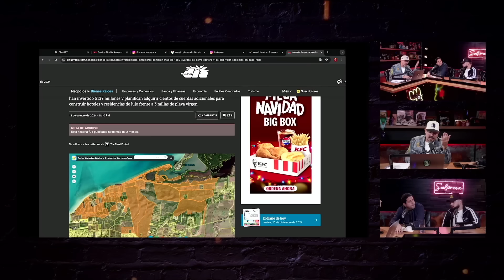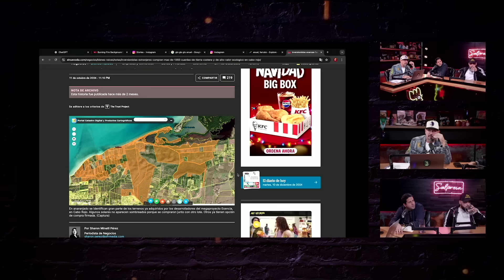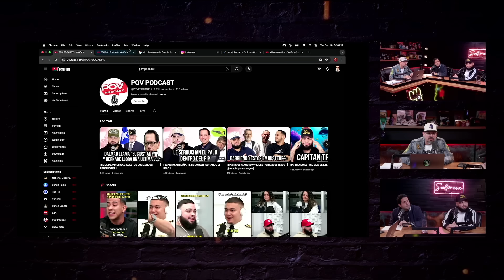DISCUSIÓN CON LA NUEVA DERECHA DE PR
Hoy nos Cancelan (otra vez) 00:00
Delen Sub & Like 1:00
Beto & Mike POV 1:40
Derecha VS Izquierda 2:30
El Cambio de Ideales 6:00
Los Artistas No Mueven Aguja 12:12
La Izquierda contra Chente 18:00
La Lucha contra el Wokeism 27:00
Gallimbo Tiene Ideales de Ambos Lados 37:30
Dilemas en Nuestra Sociedad 41:00
Haciendo Podcasts 53:53
Politica Boricua 59:58
Buscando Entendernos 1:07:00